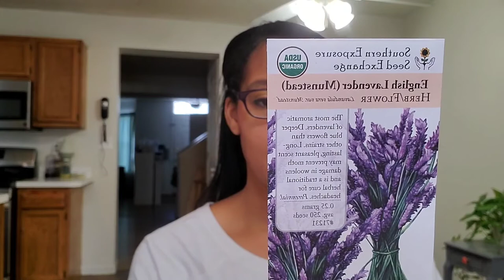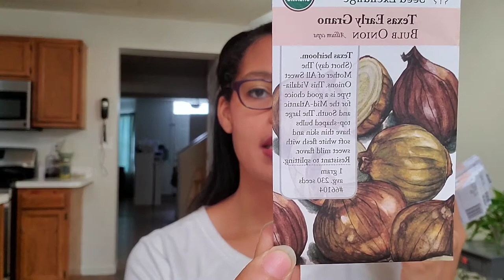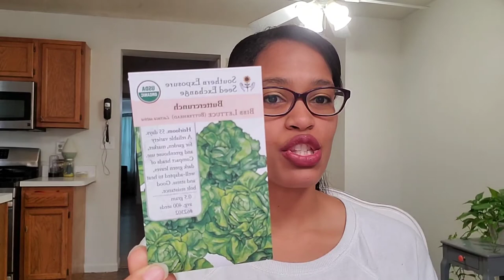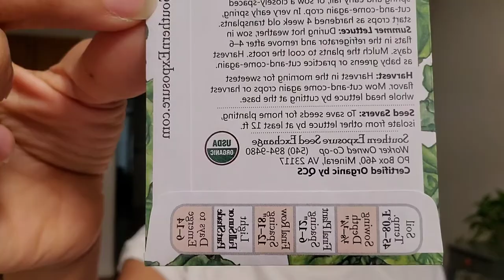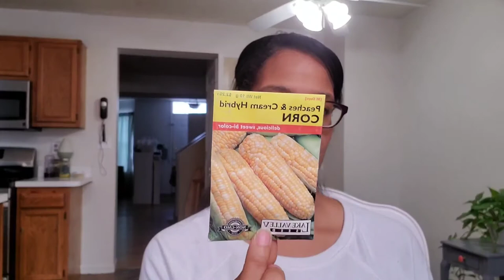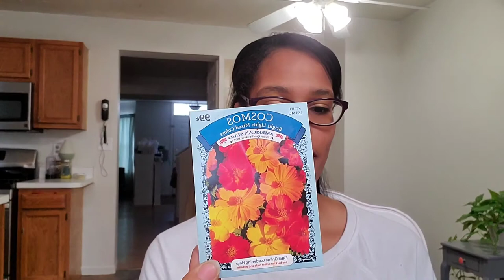Garden Chat #2| What to plant/ When to start a garden / How to prepare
Here are some behind the scenes of the garden process